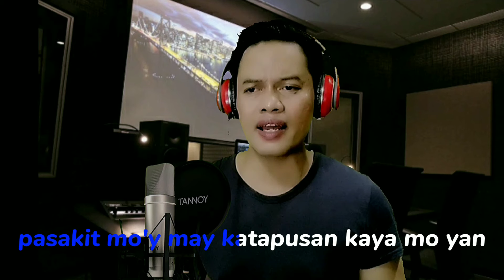Pagsubok _ ORIENT PEARL with Lyrics | Song Cover PH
Pagsubok ORIENT PEARL with Lyrics
Song Cover PH